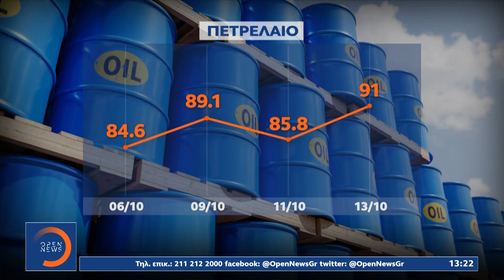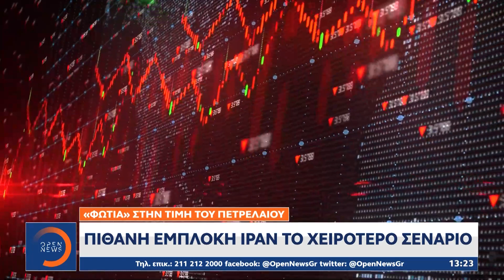Πόλεμος στη Μέση Ανατολή: «Φωτιά» στην τιμή του πετρελαίου | Μεσημεριανό Δελτίο Ειδήσεων | OPEN TV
Κλιμακώνεται η ανησυχία για τις οικονομικές επιπτώσεις του πολέμου που μαίνεται στο Ισραήλ. Η κρίση στην περιοχή αναζωπύρωσε τις διεθνείς τιμές πετρελαίου και αερίου, σε μια περίοδο που η ζήτηση για θέρμανση μεγαλώνει, με την Ευρώπη να μπαίνει σιγά – σιγά στον χειμώνα.